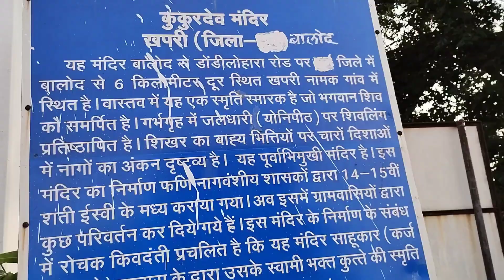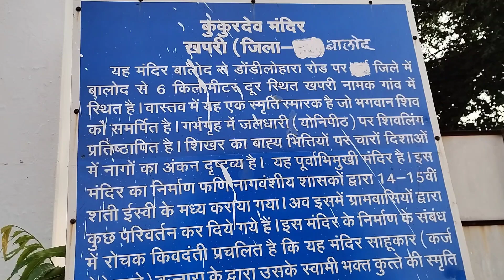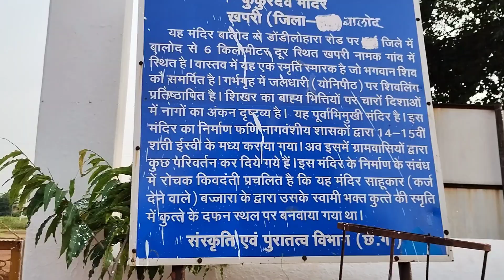मंदिर में कुत्ते की पूजा होती है रहस्य जाने | Kukurdev Mandir | Dog Temple | Tensingh sahu vlogs